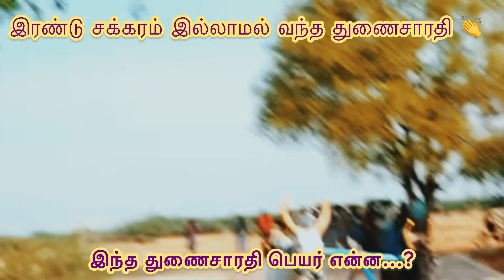இரண்டு சக்கரம் இல்லாமல் ஓட்டி மாஸ் காட்டிய துணைசாரதி / நான்கு ஆண்டு முன்பு தேரன்குளம் பந்தயம்